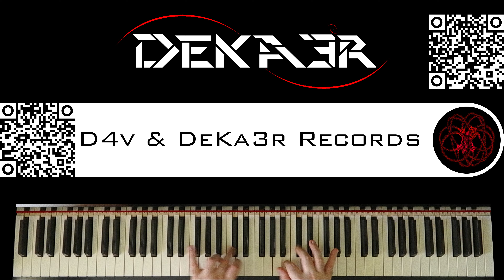🔴 IRL - ESTUDIOS PROFUNDOS DE PIANO - FA SOSTENIDO MENOR ARMÓNICO - ESCALAS en OCTAVAS - 331